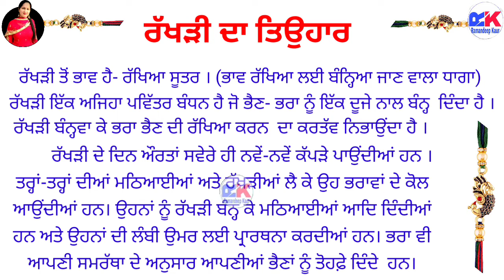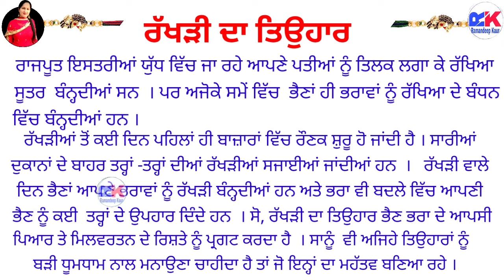ਰੱਖੜੀ ਦਾ ਤਿਉਹਾਰ /Rakhi / Essay on Rakhi in Punjabi/Rakhri da Tyohar essay in punjabi/Rakhi festival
ਰੱਖੜੀ ਦਾ ਤਿਉਹਾਰ
Essay on Rakhi in punjabi
Rakhri te Lekh in punjabi
Rakhi festival
Rakhi festival in punjabi
How to celebrate rakhi festival in punjabi
Why do we celebrate rakhi festival
History of rakhi festival in punjabi
History of rakhi festival
History of festival Rakhi